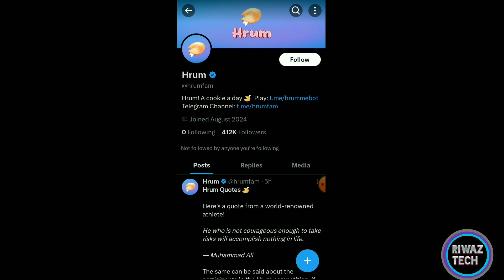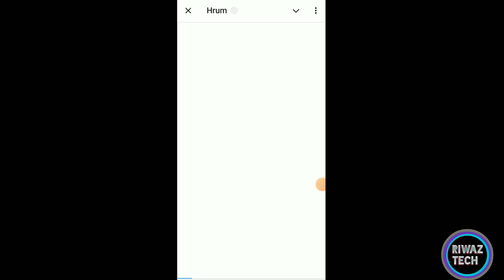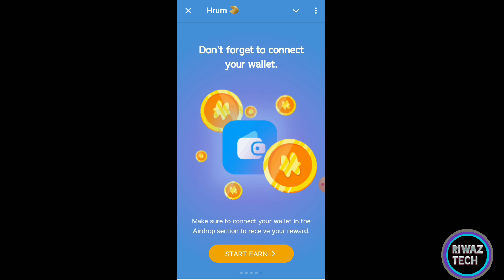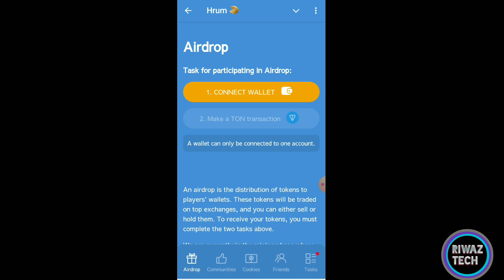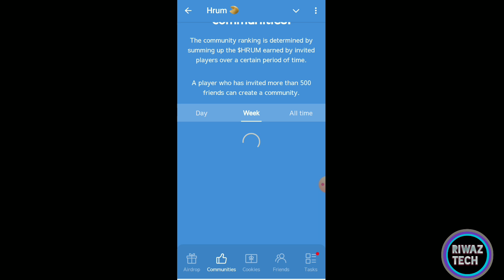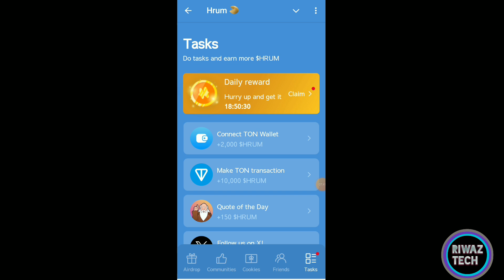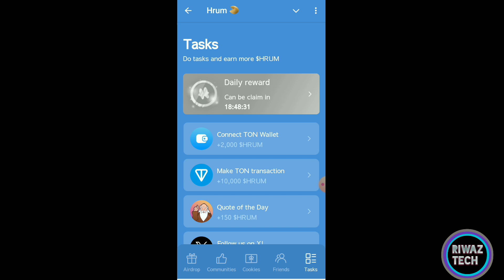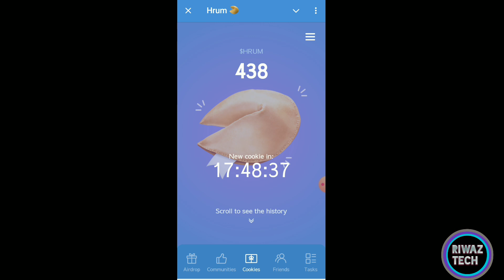Hrum Airdrop 😱 Hrum Free Airdrop Listing Soon | Hrum Coin Airdrop | Hrum Airdrop Withdrawal Update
Must Use Refer Code :- UTX171938

Your Quaries
Crypto airdrop
Crypto loot